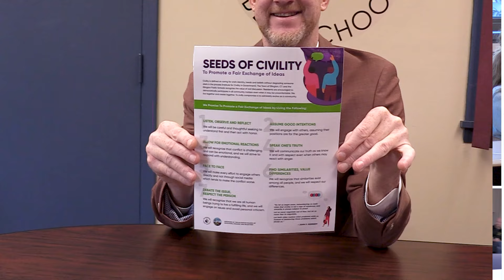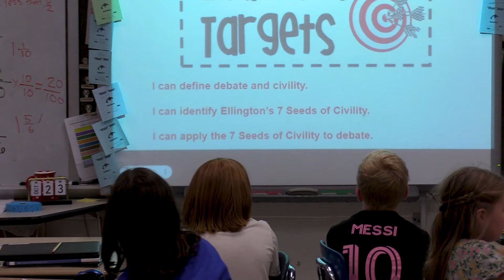Freedom in Ellington, CT - Students Express Political Views